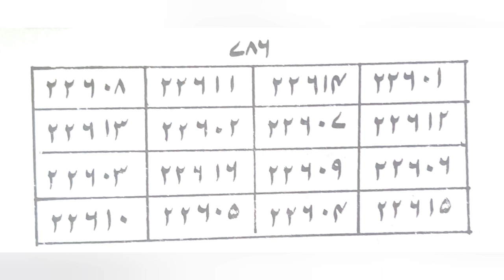Jin, Pari, Asaab,, Say Hifazat Ke Liya